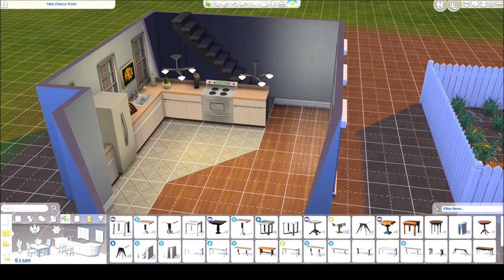The Sims 4: Legacy Challenge Part 4// New House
We've got a new house, and a baby on the way!!